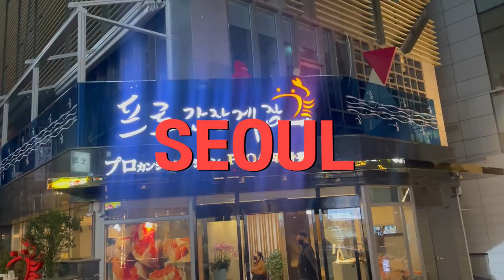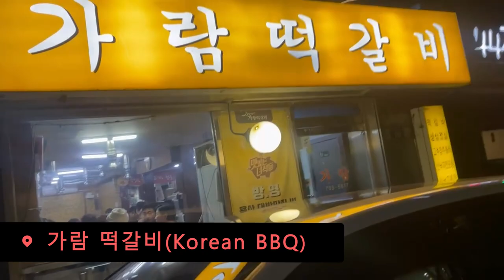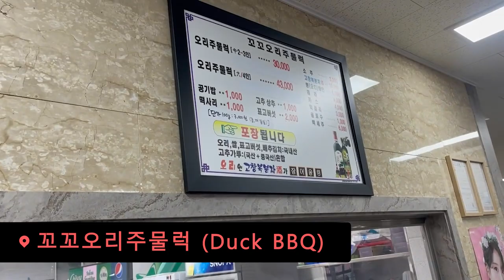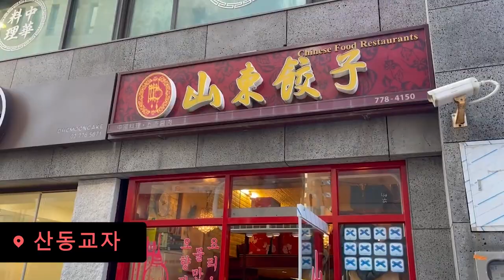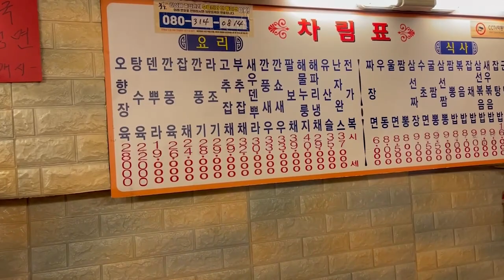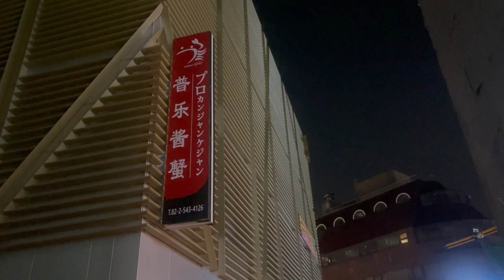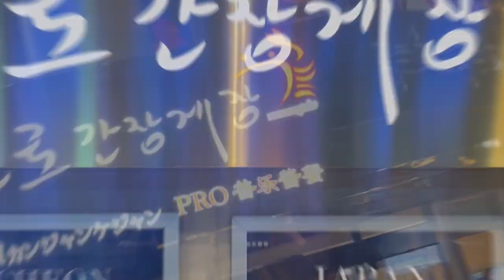ULTIMATE HIDDEN GEM KOREAN FOOD GUIDE IN SEOUL BY LOCAL FOODIE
Korean Food is really up on top of my foodie list. From the unique culture of their BBQ, noodle, or marinated seafood style. I LOVE THEM ALL.

In this episode, I am in the beautiful Seoul, Korea; and joining me today with my foodie friends Ted and Amanda. We are going to all hidden gem spots in Seoul area. And what I mean by hidden gem, it mean NO FOREGINER is seen in this episode.

List of the restaurant in this episode

1. 논머리횟집 (Sea Food at Pier)

2. 가람 떡갈비 (Korea BBQ)

3. 꼬꼬오리주물럭 (Duck BBQ)

4. 산동교자 (Noodle & Dumpling Shop)

5. Pro Soy Crab